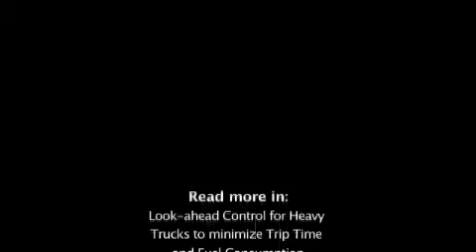Look-ahead Control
The research project Look-ahead Control is presented. Thanks to new information technologies, such as GPS, it is possible for a vehicle to know where it is. The aim is to reduce the fuel consumption by automatically plan uphill and downhill driving. A demonstrator vehicle has been developed that show significant fuel consumption reductions during highway tests.

The demonstrator was developed in collaboration with Scania CV AB that recently released a product called Scania Active Prediction that adjust the cruising speed depending on the future road topography.

More information about the research project can be found in, e.g., the journal paper

The research center MOViii supported the project.